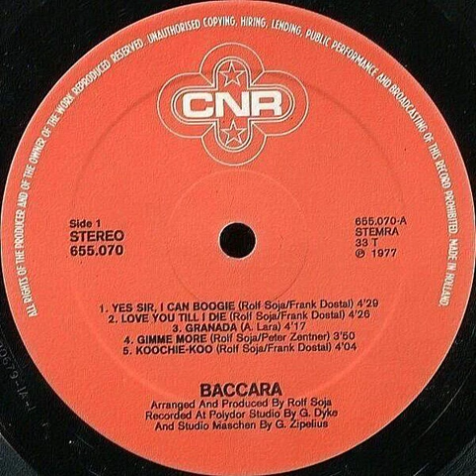Baccara - Granada Backwards